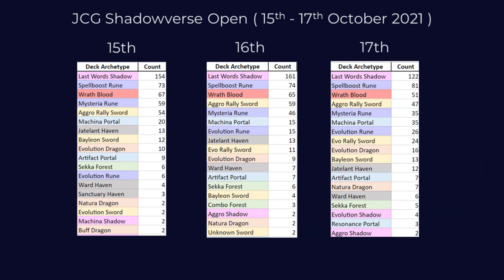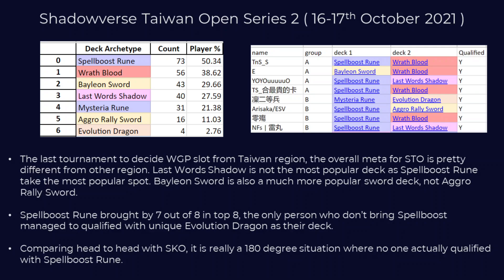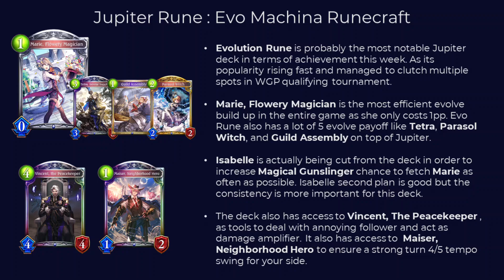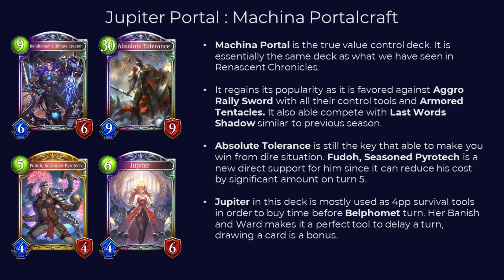Shadowverse - The Rise of Jupiter | DOC Week 3 Meta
Shadowverse Dawn of Calamity weekly meta series. The meta are starting to shift with new decks coming in to contest the pinnacle Last Words Shadow. Let's take a look at recent tournament results from JCG Shadowverse Open, West SVO Contenders Cup, Shadowverse Korea Open, Shadowverse Taiwan Open, and Rage Winter 2021 Day 2 Qualifiers in order to learn the meta changes that happened during this week 3 of Dawn of Calamity.

Decklists
Evo Rune :

Timestamps:
0:00 Introduction
0:12 Competitive Tournament Summary
1:39 Key Meta Changes